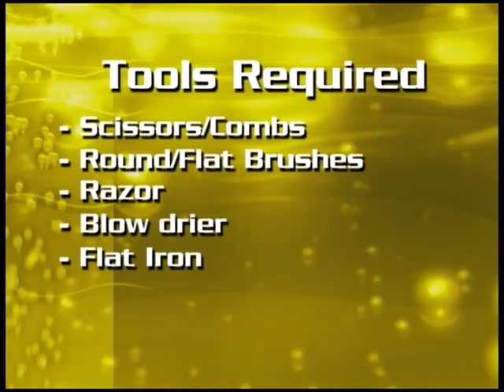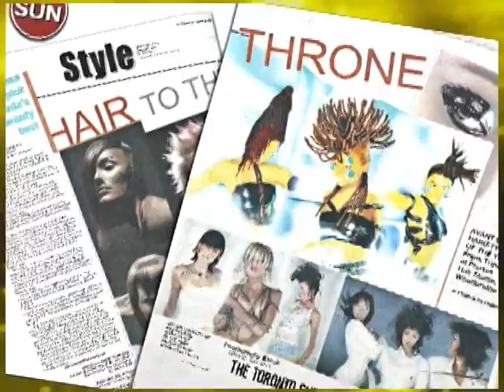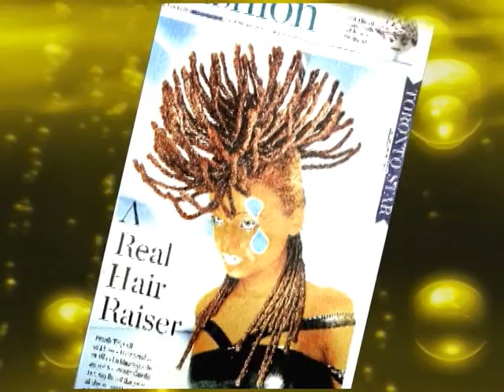Phases Hair Lounge/Canadian Hairstylist Awards/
This Collection captured the attention of HairDressers,Judges,Medaia and hundreds of Editors all around the World. This Hairdresser shows you how Hairdressers DREAM with their eyes open.